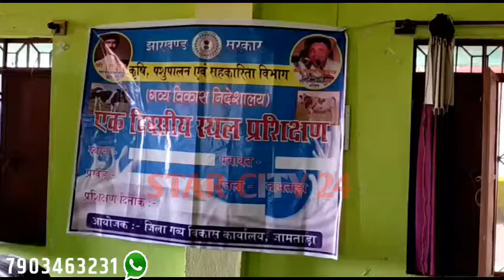पंचायत भवन में जिला पशुपालन पदाधिकारी की अध्यक्षता में प्रशिक्षण शिविर का आयोजन